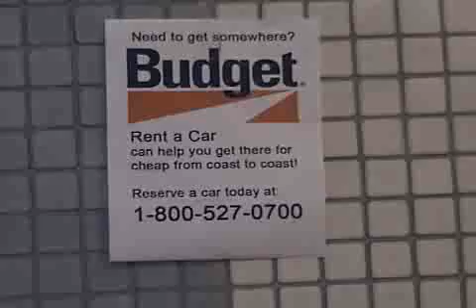Time to Hit the Road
This guy needs to take a road trip to see his special someone but he's low on cash.  Here are some ways that he saves money and still gets to see her.